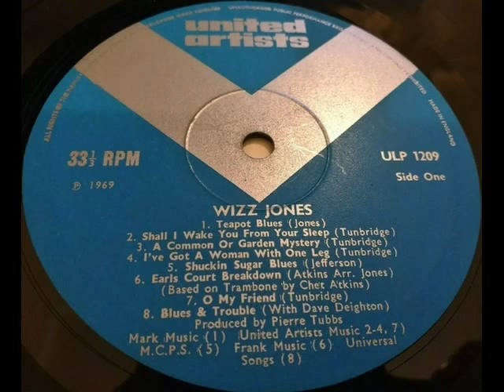Wizz Jones - A Common or Garden Mystery (1969)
From his 1969 UK LP "Wizz Jones" (United Artists ULP 1209)
Written by: Alan Tunbridge